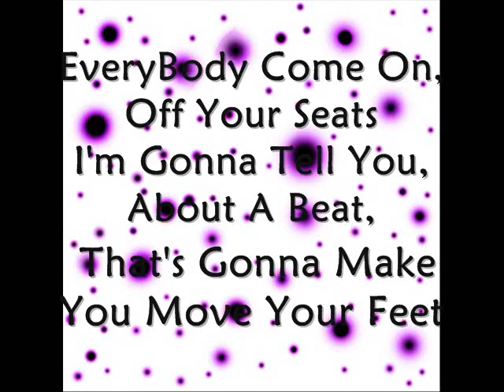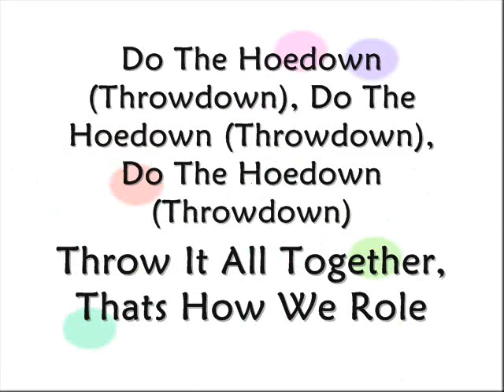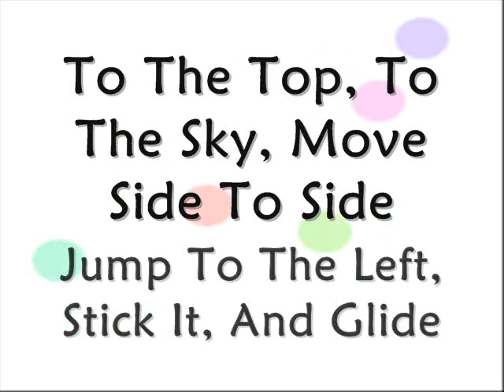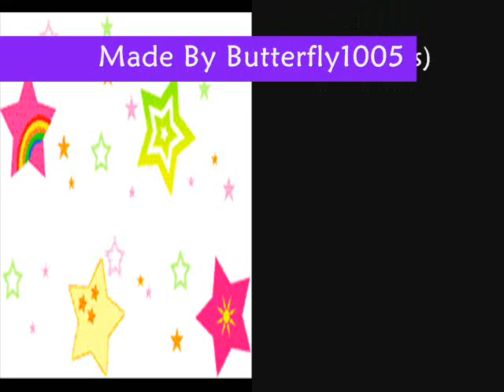Miley Cyrus- Hoedown Throwdown (With Lyrics) HQ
Miley Cyrus Hoedown Throwdown with lyrics this is from the Hannah Montana movie
It took me a long time to make this vid cuz my computer wasn't working so Enjoy!

YEAH YEAH I KNOW I GOT LYRICS WORNG HERE ARE THE CORRECT LYRICS:

Boom Boom Clap Boom De Clap De Clap

Try It With Me Here We Go
(Whoa, Whoa)
That's Right
Boom De Clap De Clap
(Whoa, Whoa)

1, 2, 3 Everybody Come On, Off Your Seats
I Gonna Tell You, About A Beat, That's Gonna Make You Move Your Feet

I'll Give The Bar-B-Q, Show and Tell You How To Move
If your 5 or 82 This Is Something You Can Do
(Whoa, Whoa)

Pop It, Lock It, Polka-Dot-It
Countrify, then Hip-Hop it
Put Your Hawk In The Sky, Go Side To Side
Jump To The Left, Stick It, Glide
Zig, Zag 'cross The Floor, Shuffle in Diagonal
When The Drum Hits, Hands On Your Hips
One Foot In, 180 Twist
And Then a,
Zig Zag, Step, Slide, Lean In Left, Clap 3 Times
Shake It Out, Head To Toe
Throw It All Together, That's How We Roll
Do The Hoedown (Throw down)

We Get To 4, 5, 6
And Your Feeling Busted
But It's Not Time To Quit,
Practice Makes You Perfect
(Whoa, Whoa)

Pop It, Lock It, Polka-Dot-It (Whoa, Whoa)
Countrify, Then Hip-Hop it (Yeah, Yeah)
Put Your Hawk In The Sky, Move Side To Side
(Hey, Hey)
And Then A, Zig Zag, Step, Slide,
Lean In Left, Clap 3 Times

Boom Boom Clap, Come On Here We Go

(Whoa, Whoa)
Countrify, Hip-Hop It
(Yeah, Yeah)

Boom De Clap, Boom Boom Clap, Boom Boom De
Boom Boom De Clap Boom Boom De Clap, Clap
Boom Day Clap, Boom Boom Clap